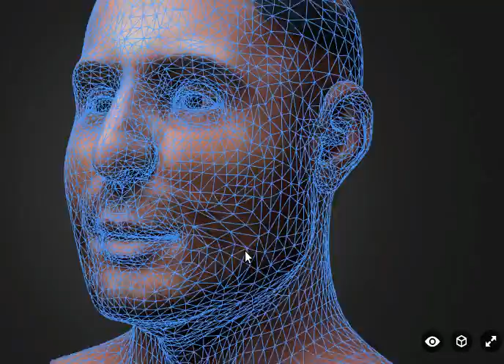St. Anthony's bust 3D - Sketchfab